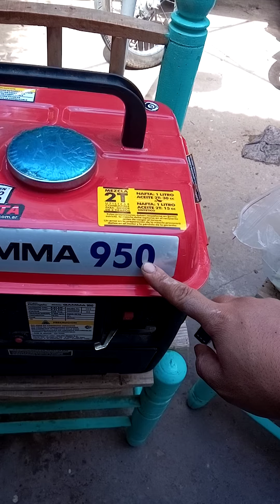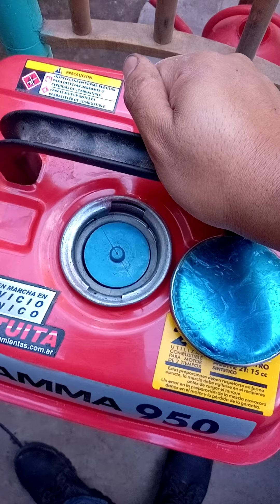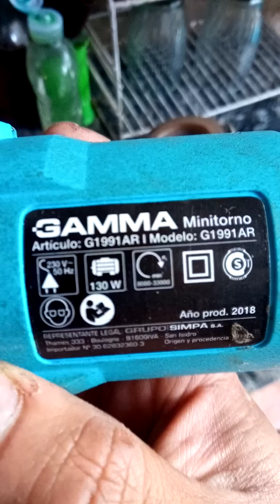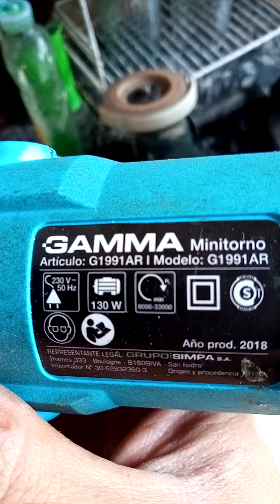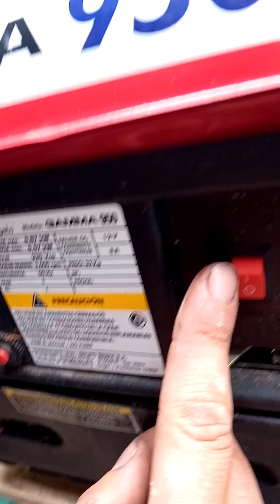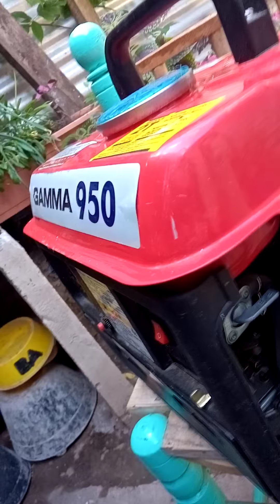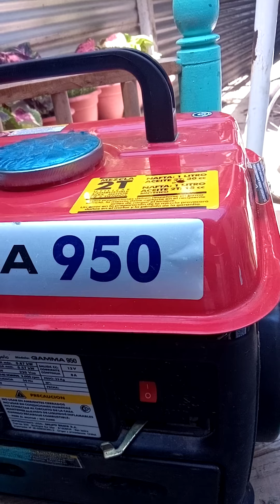Generador gamma 950 w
Generador gamma funcionamiento y preparación de nasta